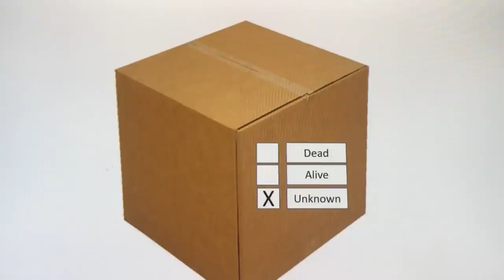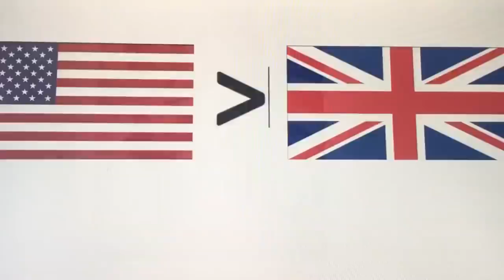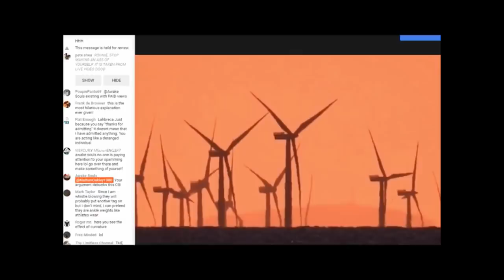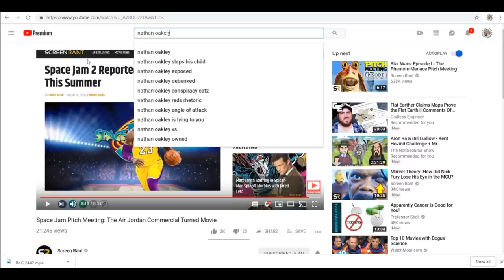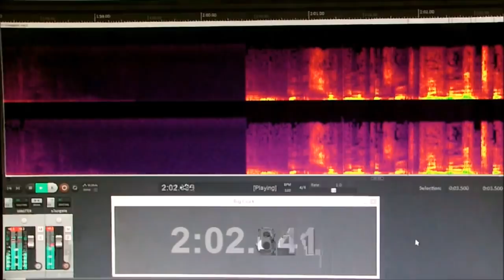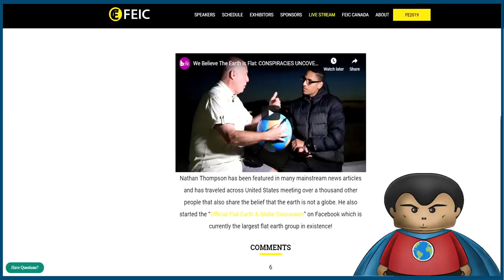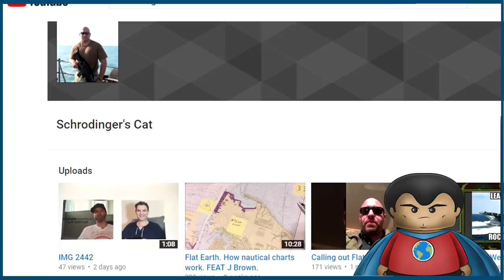The Battle Of The Flerfs Nathan Uk Vs Nathan USA FEAT. Team Skeptic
You know this is the battle youve always wanted to never watch! Well tough. You will watch or Team Skeptic will be sad